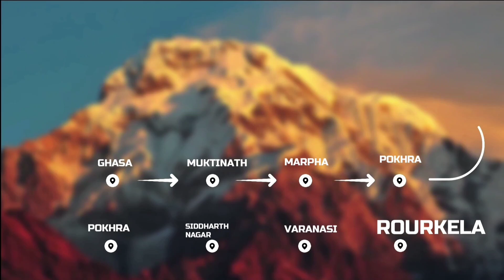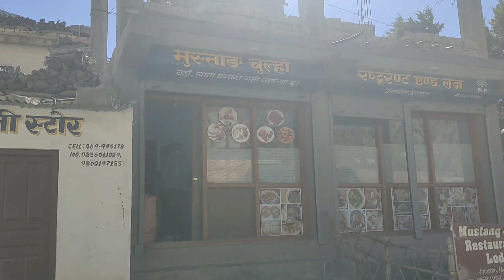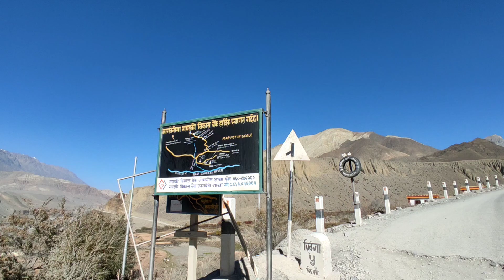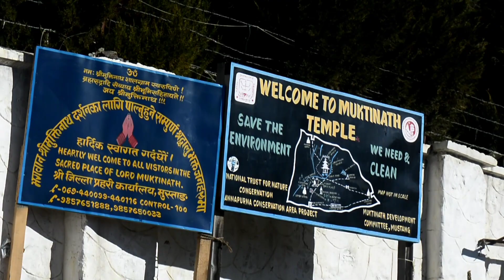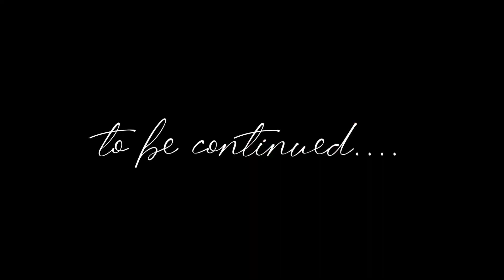Finally reached muktinath in pulsar 150 | Odisha to mustang | Heaven of nepal 😍🇳🇵EP - 6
In this video we have started our ride from ghasa to muktinath in my pulsar 150 , we have started our journey from Rourkela ( India ) to Nepal in 2021 .

Muktinath is the heaven of nepal .

muktinath bike trip
odisha to mustang
muktinath nepal
muktinath yatra
Nepal bike ride
nepal mustang
mustang nepal
muktinath road trip
muktinath road condition
muktinath permit
muktinath permit documents
muktinath trekking nepal
pokhra to muktinath road
bepal travel vlog
india to nepal bike trip
jatt prabhjot nepal ride
muktinath tour by bike
nepal muktinath road
mustang bike ride
lower mustang bike ride
nepal tour
mustang vlog nepal
Darjeeling to Nepal 🇳🇵 Mustang Day 5 | Deadly Snow Ride in Mustang |